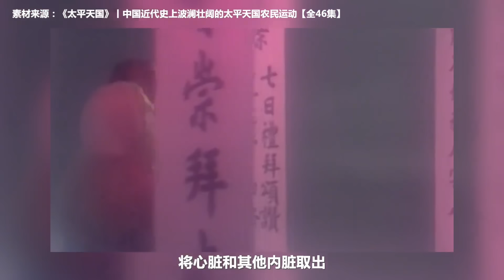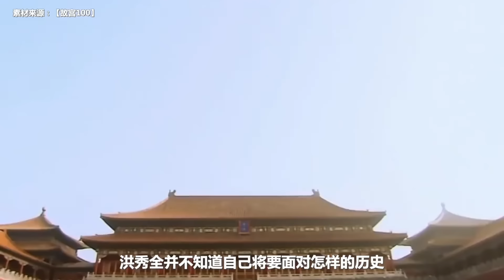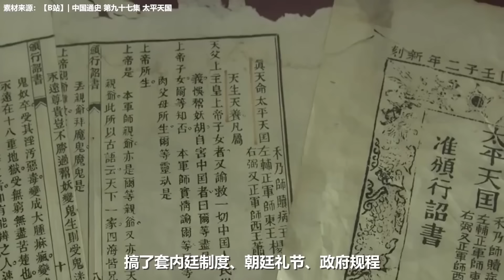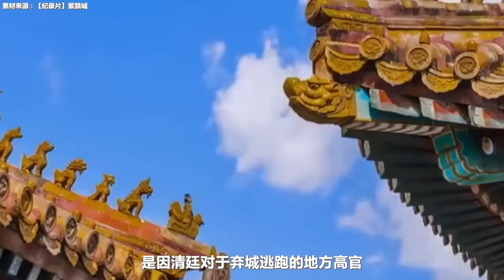太平天国风云，过亿人口的动荡与变革（上）